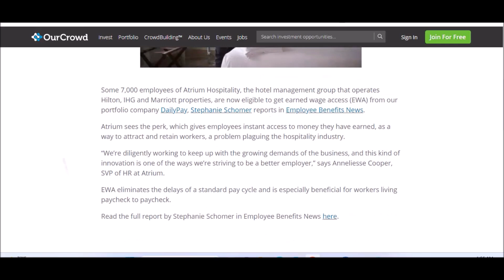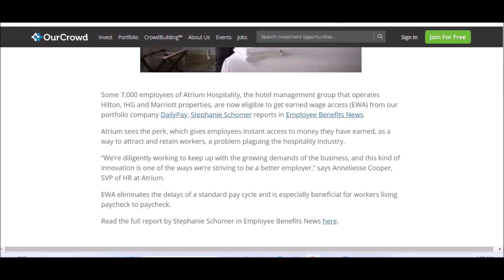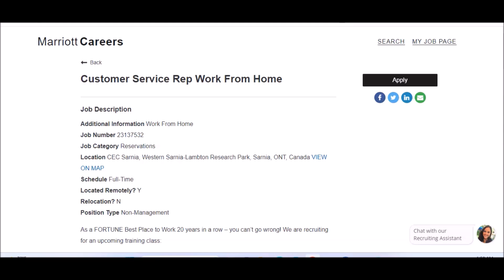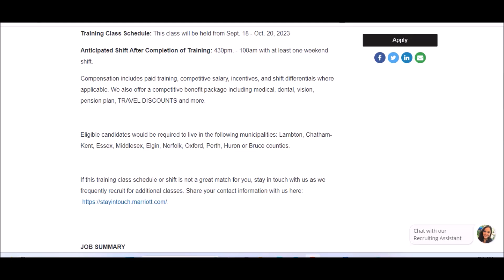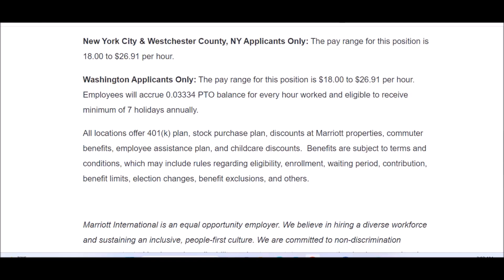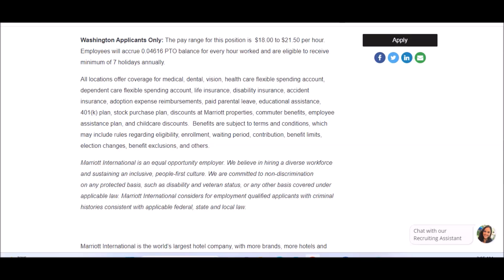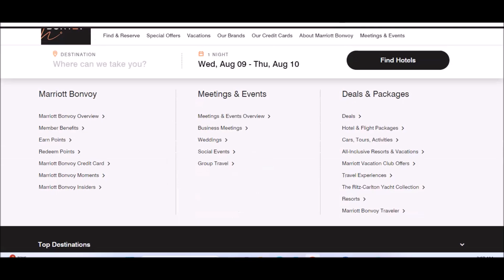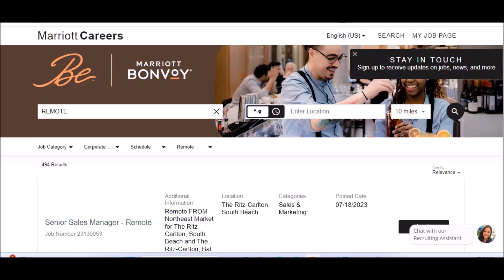🙌🏽Same Day Pay (Daily Pay)-The Marriott-3 No Experience Work From Home Jobs-Paid Training Provided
Marriott Hotel have work from home remote jobs that do not have previous work experience listed. Pays up to $26.91 Per hour (Pay is based on location). The Marriott is also one of few companies participating in a program call DailyPay that offers their employees on demand payment (same day pay)! There is no guarantee DailyPay is available for all their remote jobs or jobs in general. You can inquire about a specific position by contacting the marriott or asking their job recruiters/ Hr Department regarding a job they have posted.

Marriott remote jobs (Prior Experience Not Mentioned)
Evening Part Time-

🔥BONUS RESUME & COVER LETTER WRITING GUIDE INCLUDED!

NEW! Remote Data Entry Resume Templates!

Timestamps
00:00 Introduction
00:31 today's Featured Company
01:09 DailyPay Program
02:13 Marriott Offers Daily Pay?
03:26 Thoughts On Getting Paid Daily?
04:02 Do Marriott Pay Remote Workers daily?
04:37 Remote Job #1 Canada Residents
07:12 Remote Job #2 US Residents (Pt/Evening Shift)
08:55 Remote Job #3 US Mid Region Residents
10:11 Remote Job US North East Residents
10:40 Marriott Remote Job Search